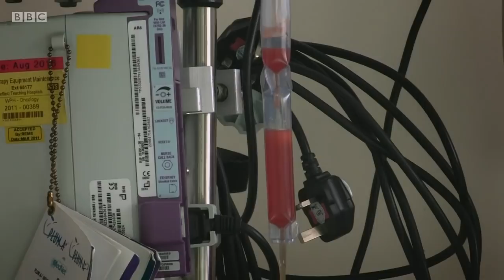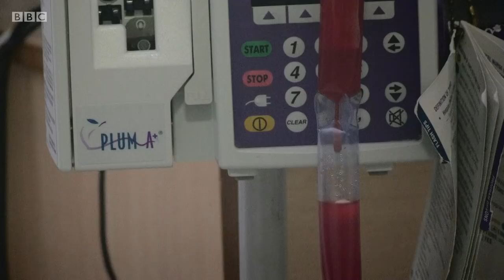HSCT Stem Cell Transplant for Multiple Sclerosis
Source : BBC Weekend News 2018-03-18